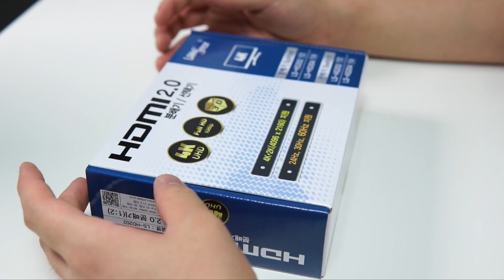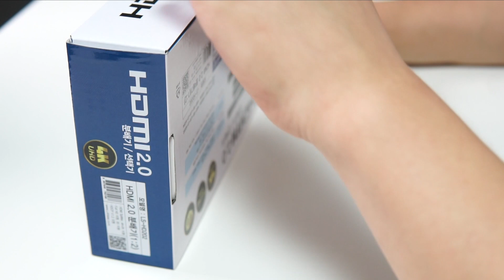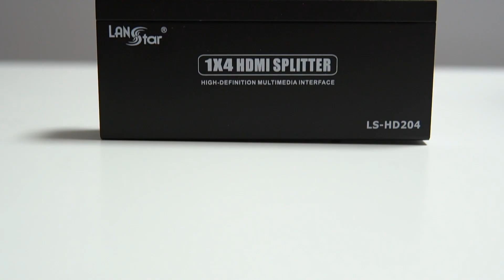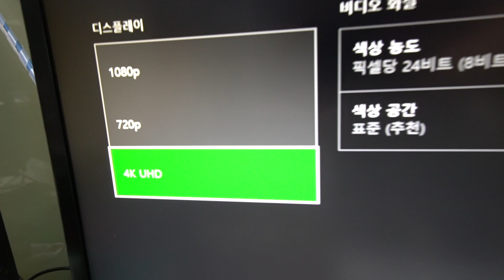동시에 같은 화면을 띄워보자! 그것도 4K UHD화질로!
HDMI분배기를 통해서 2대 4대 원하는 만큼 같은 화면을 띄워보세요!

[My Camera | 카메라] : Sony A6500

[Lens | 렌즈]
Sony1018

[MIC] Rode Videomic pro R